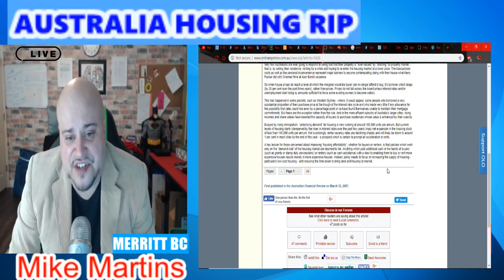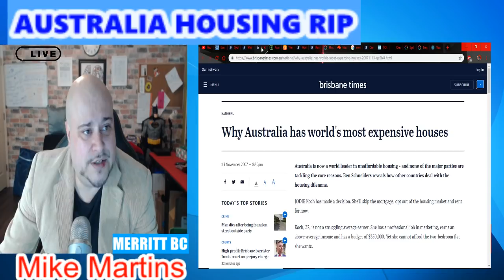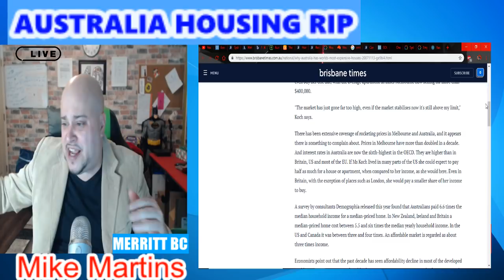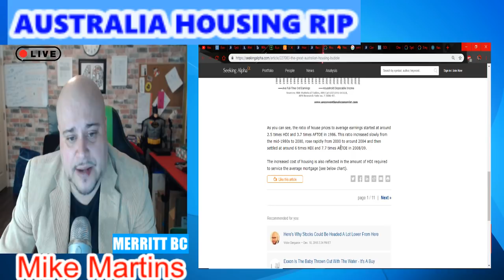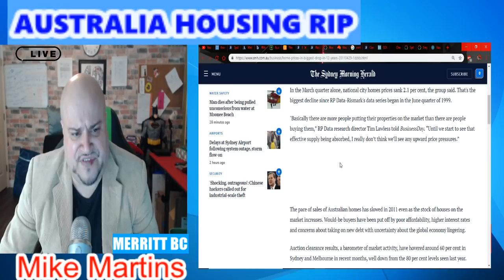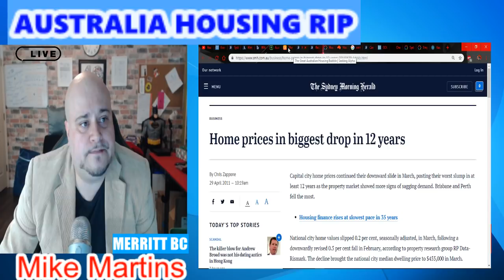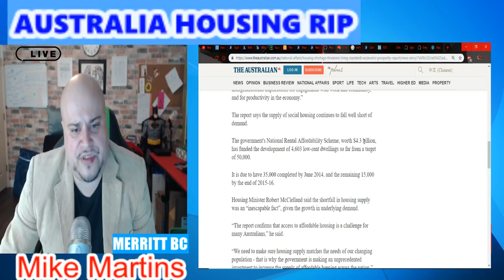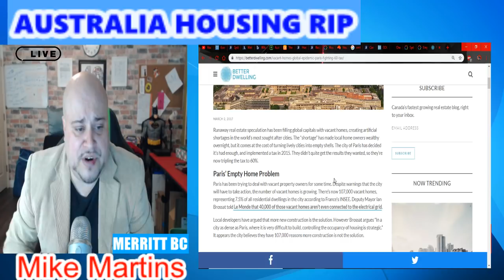Australia's Housing Crisis Origins! Follow the Money ! People Forced into homelessness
Lets take a Look at Australia's Housing Bubble Origins  or what the Media was saying at the time !